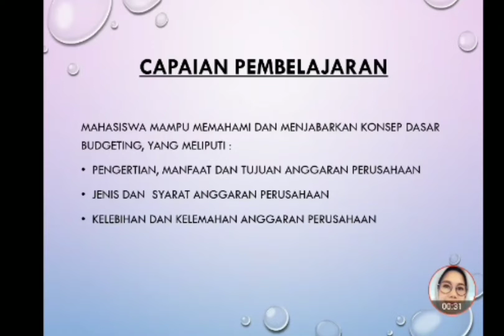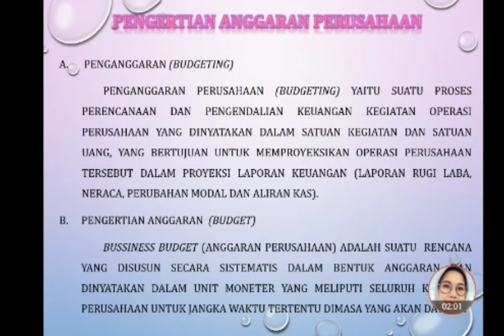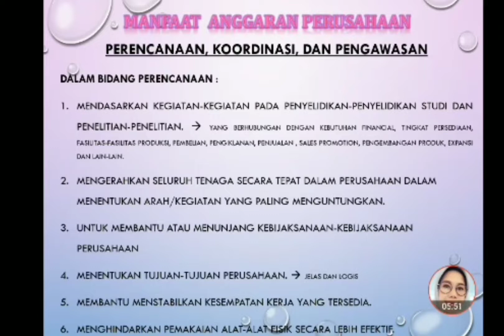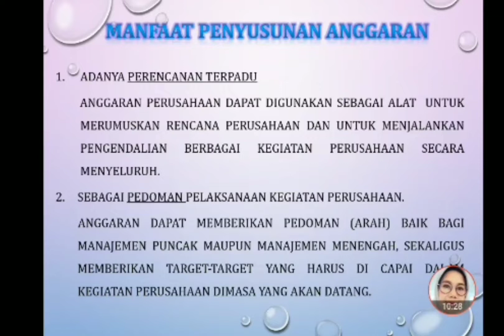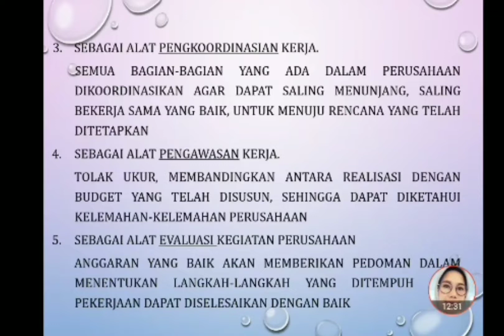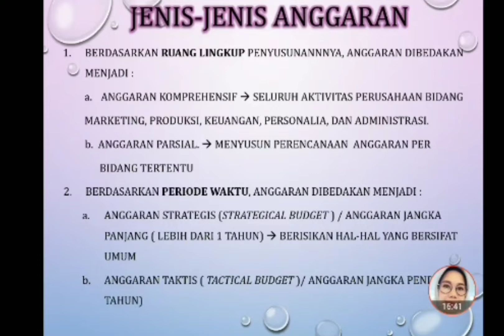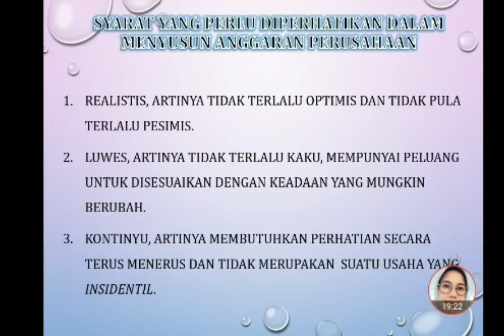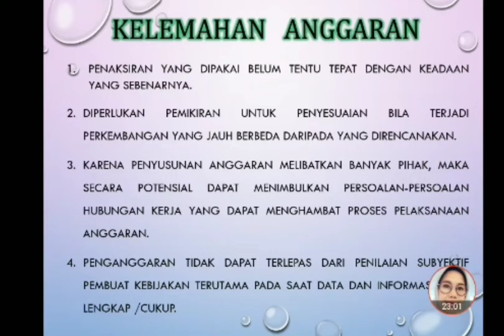Konsep Anggaran Perusahaan